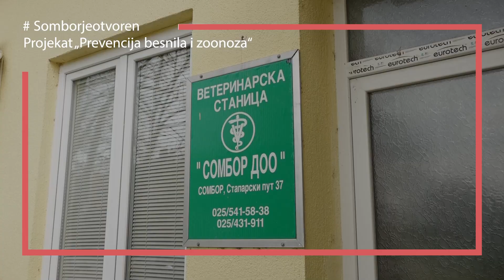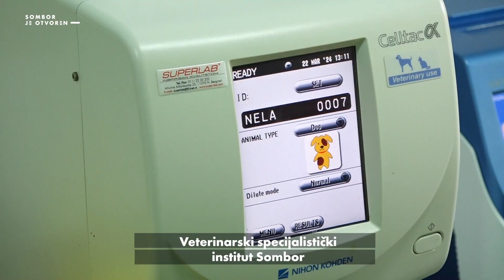Sombor je otvoren-Projekat „Prevencija besnila i zoonoza“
Projekat društvene brige pod nazivom „Prevencija besnila i zoonoza“, koje prenose psi lutalice, sprovodi se i ove godine na teritoriji našeg Grada. Prethodne godine, kroz ovaj program prošlo je 106 jedinica pasa lutalica.
Za realizaciju ovog projketa izdvojeno je 4 miliona dinara.